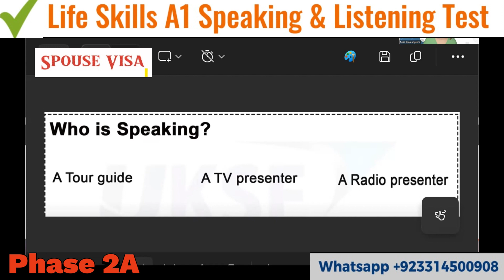Life Skills A1 IELTS UKVI Spouse Visa Test||Speaking & Listening|| Recent Topics Phase 1A Test 2024